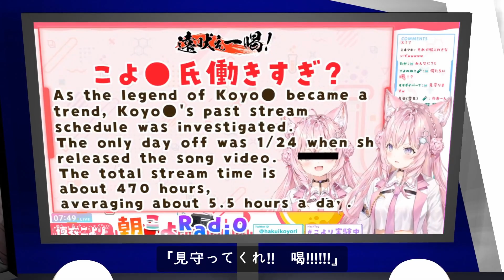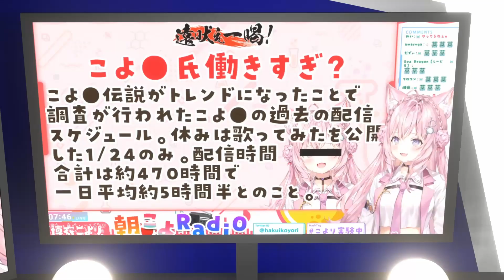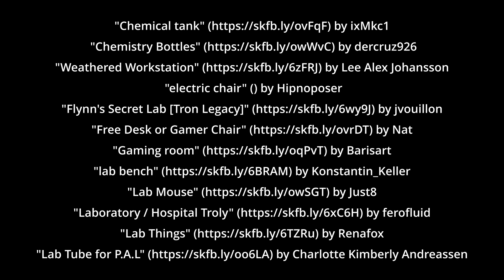「HAKUI」 | Hakui koyori 3D fan-animation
*For non-japanese viewers, please turn english subtitles ON for better experience.

「...Of course you'll help me, right? Lab rat kun♥」
「...もちろん、協力してくれるよね？ モルモット君♥」

*This one-man project took me 4 months of making, and is the first ever animation project in my life.
＊このアニメは4ヶ月かけてつくられた個人プロジェクトで、私の人生で初のアニメーションプロジェクトです。

This is a fan-animation about Hololive 6th generation,

VFX by:
Stock Videos by Vecteezy - Confetti Glow Explosion with Alpha Channel.

chemical tank -"Chemical tank" by ixMkc1
chemistry bottles - "Chemistry Bottles" by dercruz926
weathered workstation - "Weathered Workstation" by Lee Alex Johansson
electric chair - "electric chair" by Hipnoposer
Flynn's secret lab - "Flynn's Secret Lab [Tron Legacy]" by jvouillon
gamer chair - "Free Desk or Gamer Chair" by Nat
gaming room - "Gaming room" by Barisart
lab bench - "lab bench" by Konstantin_Keller
lab mouse - "Lab Mouse" by Just8
lab troly - "Laboratory / Hospital Troly" by ferofluid
lab things - "Lab Things" by Renafox
lab tube - "Lab Tube for P.A.L" by Charlotte Kimberly Andreassen